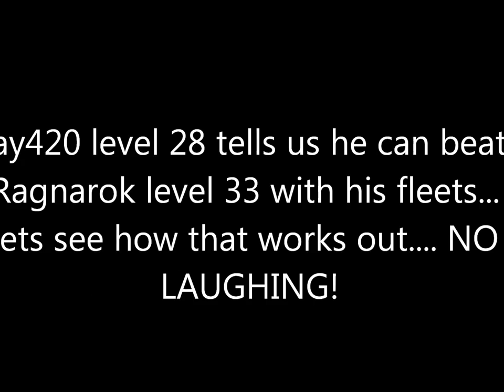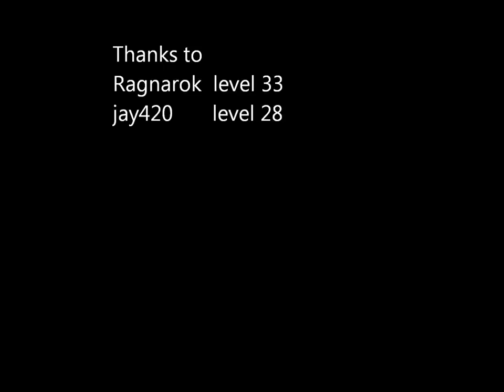jay420 vs Ragnarok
Short movie of an attack..

Music and lyrics by Hasil Adkins